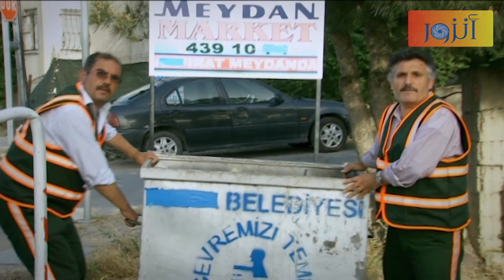كارلوس نجح انو ياخد القنبلة لمكان بعيد وفاضي وايلكر قرر يقتل ماجر ويتخلص منو - الفريق الأول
مسلسل الفريق الأول :
ويتناول المسلسل قصة (ايليف) و (عاكف) اللذان وقعا في الحَب خلال تأديتهما للعمليات مع بعضهما ويستمر العاشقان إلى أن يقرر (عاكف) أن يتزوج من محبوبته (ايليف)   ولكن خروج عاكف لتأدية الواجب لمهمة في الخارج يؤدي إلى تأخير هذا الأمر وتتوالى الأحداث إلى أن تحصل الصدمة الكبرى عندما يعود (عاكف) ليرى (ايليف) قد تزوجت من أعز أصدقائه (سليم) وهنا يتلقى (عاكف) طعنه الغدر من أقرب الناس إليه .